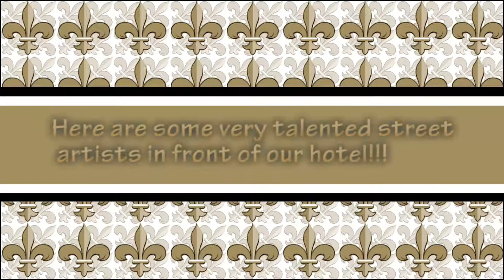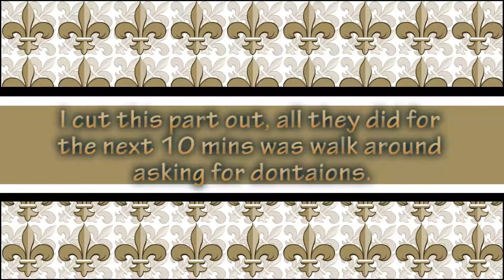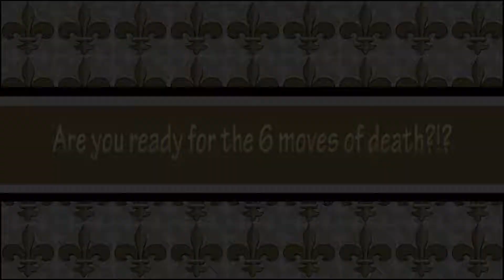Bourbon Street - New Orleans - Street Preformers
Here are some street preformers that set up shop in front of our hotel
The Inn On Bourbon. Watch one do the six moves of death!!!